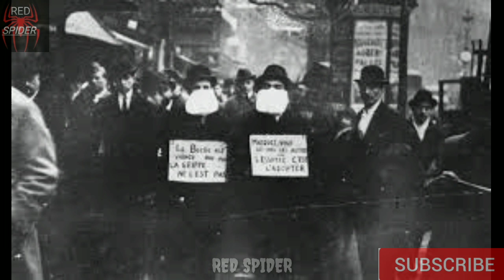Spanish flu Disease Killed 10 Crore+ Peoples In The World || Spanish Flu Full History || Red Spider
CHANNEL DESCRIPTION